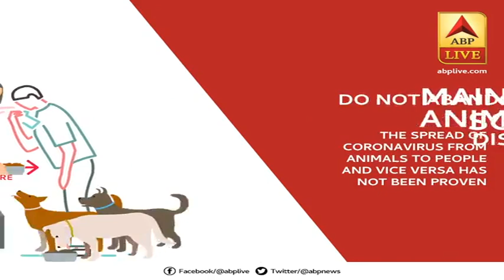बड़ी बहस: हाथरस पर बवाल, राजस्थान-पंजाब पर चुप्पी क्यों.. कब तक रेप पर राज्य देखकर सियासत होगी?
Punjab के Hoshiarpur में छह साल की बच्ची के साथ हैवानियत हुई लेकिन अब इस पर Bihar में सियासत हो रही है. BJP सवाल उठा रही है कि Hathras पर हल्ला मचाने वाले Hoshiarpur पर चुप क्यों है.. लेकिन हमारा सवाल ये है कि बिहार की इस मासूम बिटिया को पंजाब में आखिर कब मिलेगा इंसाफ ...और कब तक रेप पर राज्य देखकर सियासत होती रहेगी?